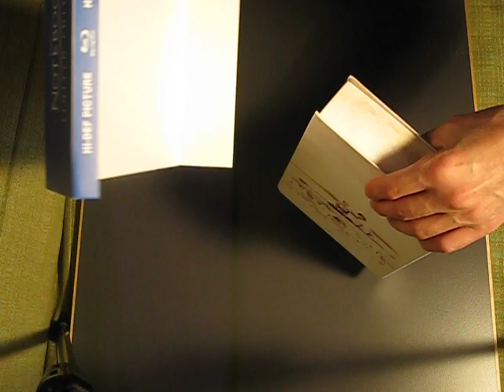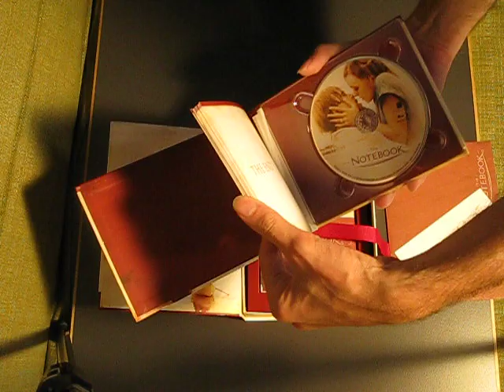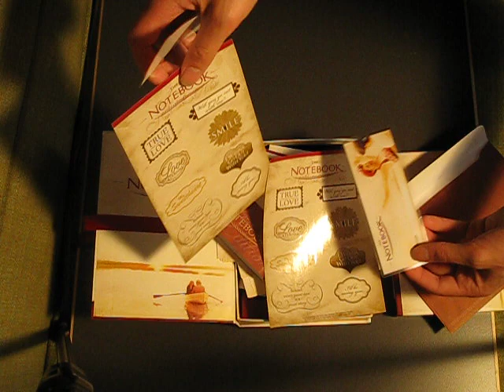Open "The Notebook" (Blu-Ray Limited Edition Gift Set)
I open New pack of  "The Notebook" (Blu-Ray Limited Edition Gift Set).
It is US limited edition. It have more cool staff inside.
Thanks for you looking.